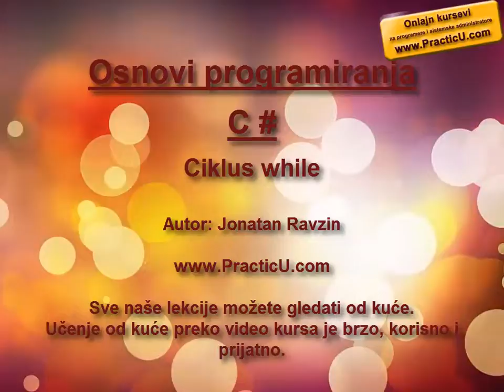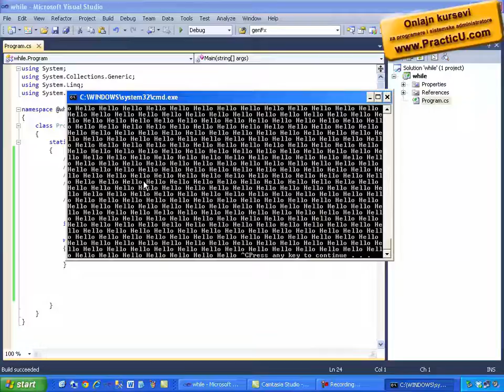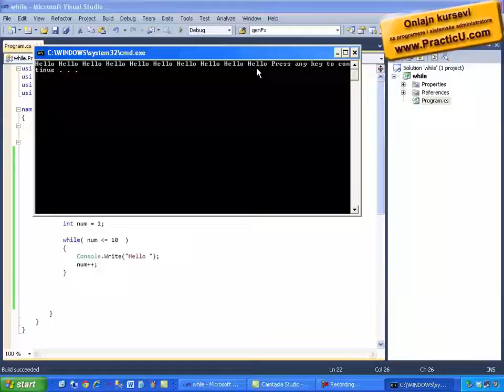Ciklus while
Osnovi programiranja jezik C #